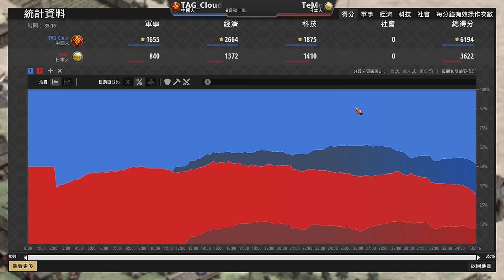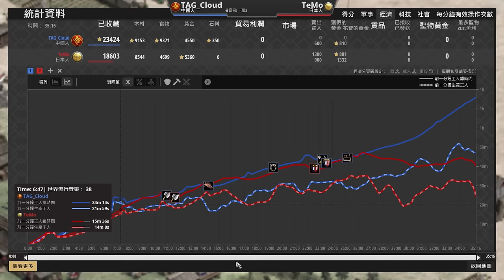【世紀帝國2決定版】台灣高手Cloud選擇中國經濟一路遙遙領先！日本的生魚片之力能夠農的贏三村之力嗎？ 日本 vs 中國